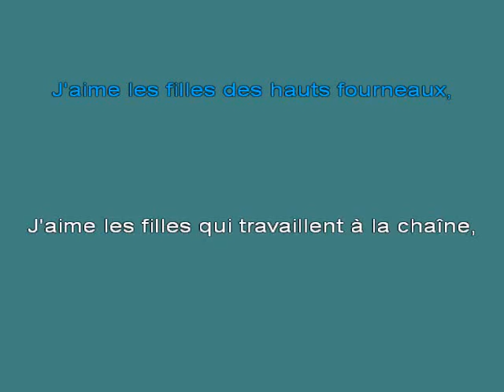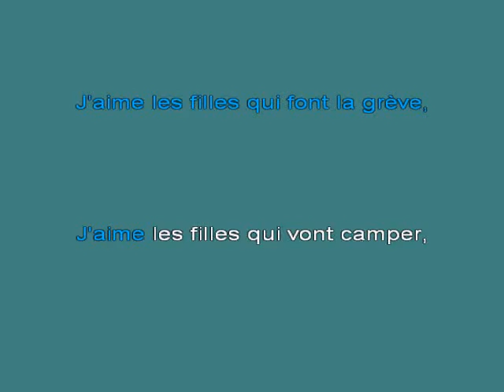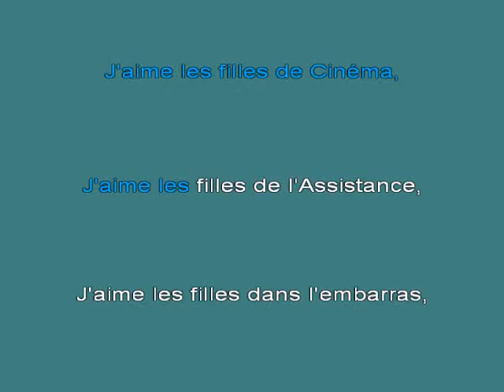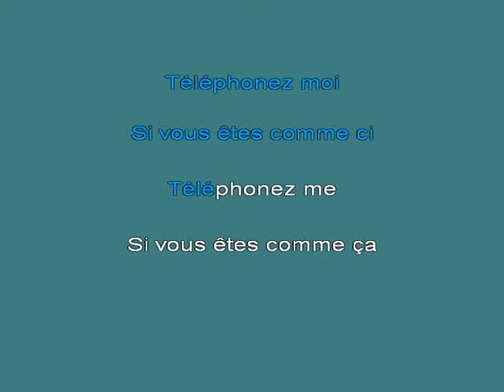J DUTRONC J'aime les filles K [karaoke]